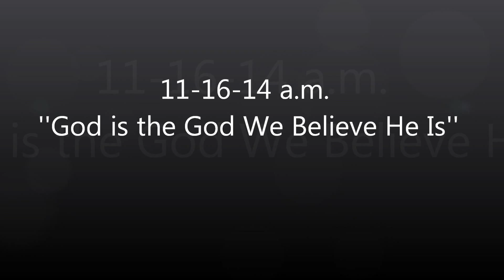11-16-14 a.m. ''God is the God We Believe He Is''